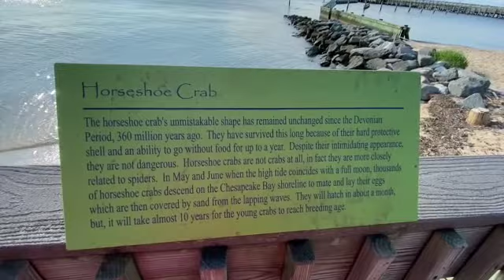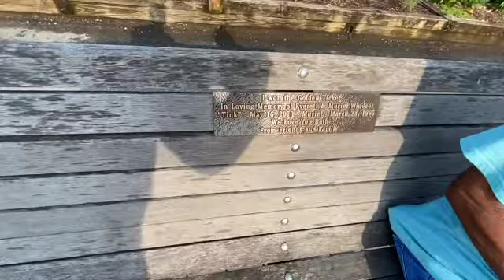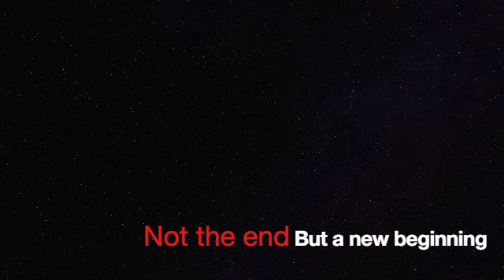★ The Walk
Rising Star Entertainment